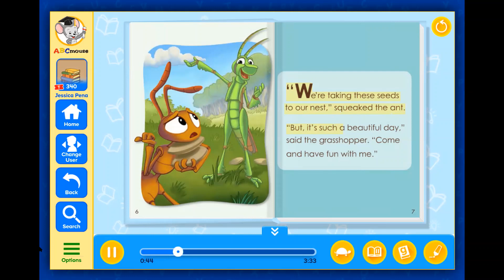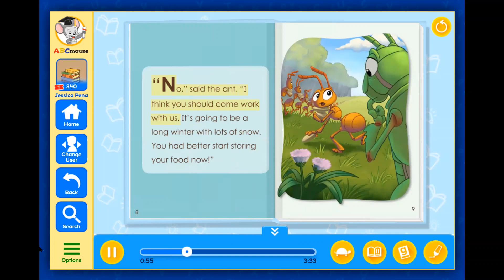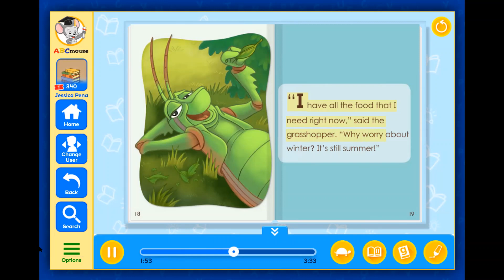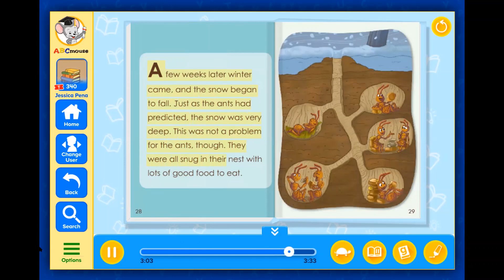The Grasshopper & The Ant Read Aloud Aesop's Fables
Let's read an Aesop's fable together titled "The Grasshopper and the Ant."  We will talk about character traits, hard-work and lessons.